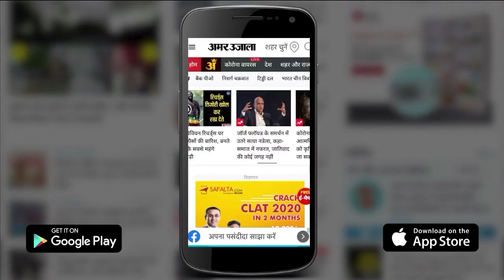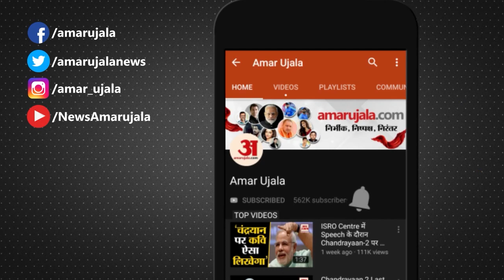पेट्रोल डीजल के बढ़े दाम आम जनता हुई परेशान | Petrol-Diesel | Price Hike | Petrol Diesel Vox Pop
Petrol- Diesel के  दाम लगातार दूसरे दिन भी बढ़ने से जनता को काफी परेशानी उठानी पड़ रही है। सिर्फ पेट्रोल और डीजल ही नहीं बल्कि Gas Cylinder के दाम भी बढ़ गए है।  लोगों का कहना है कि 'सरकार को दाम कम करना चाहिए इस वजह से हर चीज़ में इसका असर पड़ रहा है , जितनी कमाई नहीं उससे ज्यादा खर्च है'।